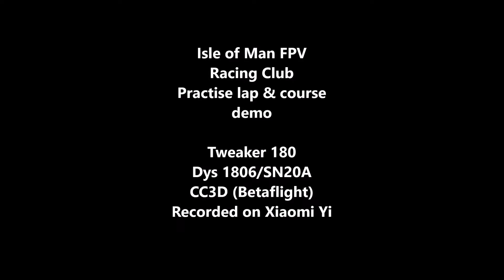Tweaker Flight - 1st one of the day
1st flight of the day